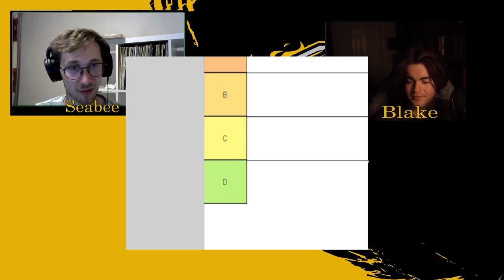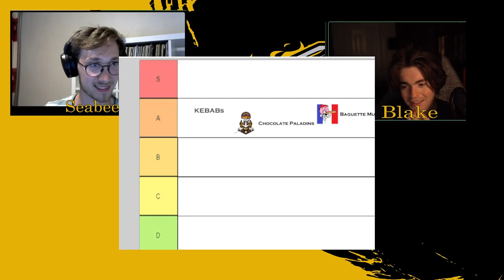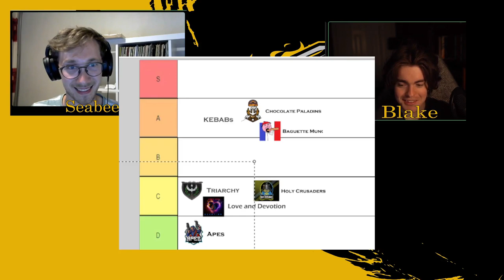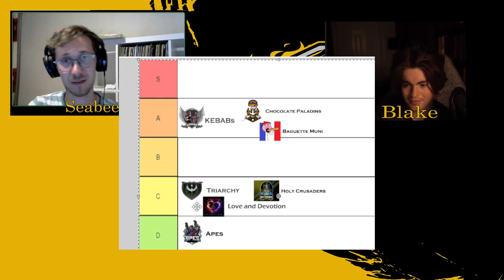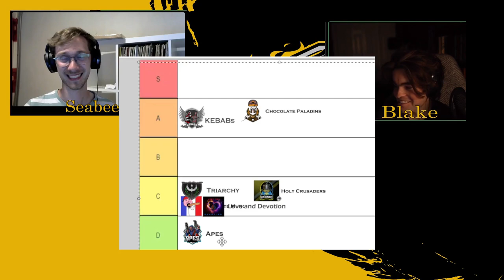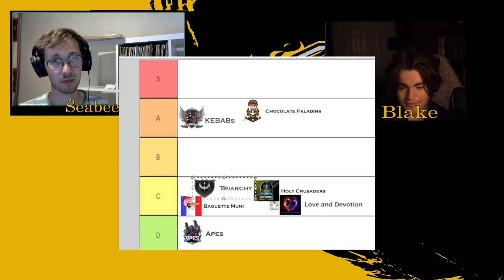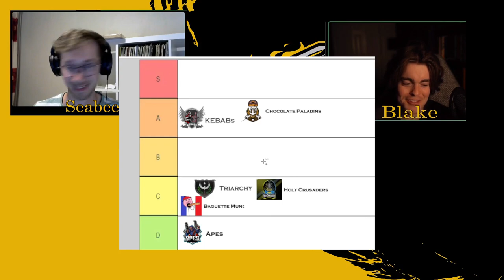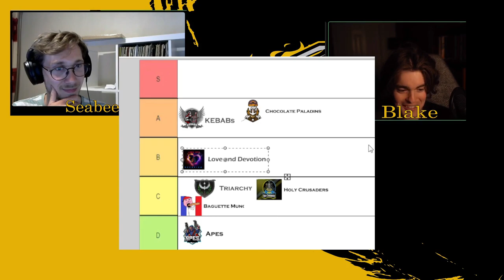Rustic Division TIER LIST With Blake Chocolate Paladins | CB Rivals podcast | S1 EP1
0:08 Intro